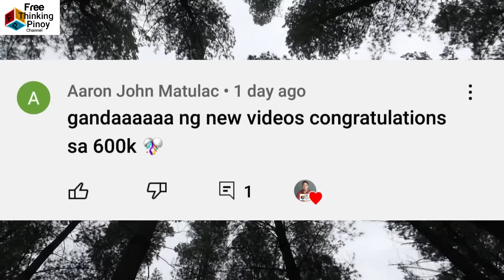31 GENIUS ANIMALS PART 3 | hAYOP nA PARANG TAO kung KUMILOS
Welcome back sa Free Thinking Pinoy Channel. Panuorin ang mga hayop na nakunan sa video na parang tao kung umasta at kumilos. Kilalanin kung ano ang mga hayop na pasok sa ating listahan. Alamin kung bakit sila ganito kumilos.